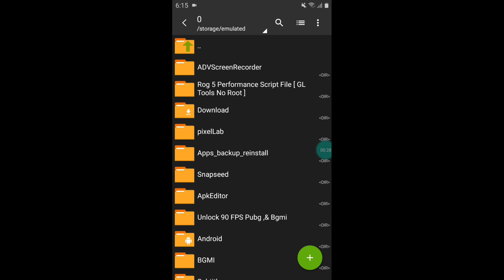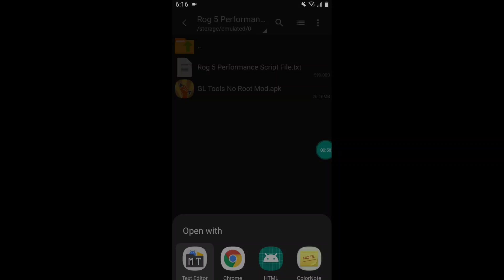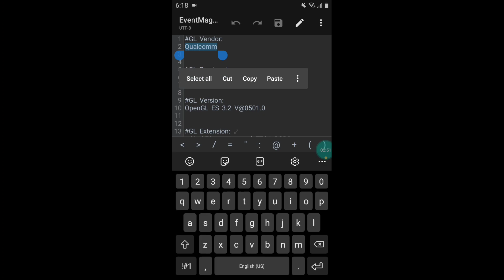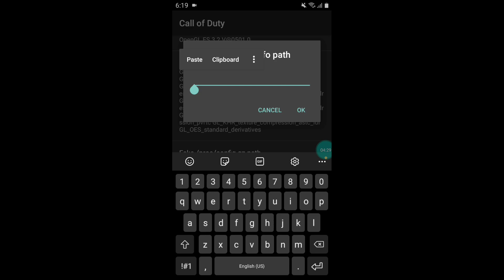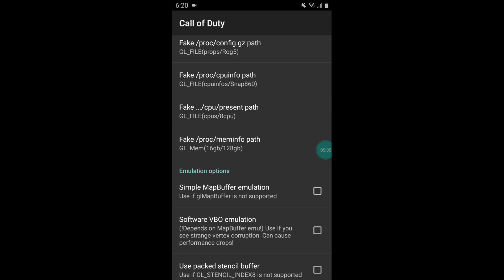Enable Rog 5 Performance on Any Android - No Root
✅ Download Links in pinned comment

✅ Copyright - Zexpo Tweaks  💛